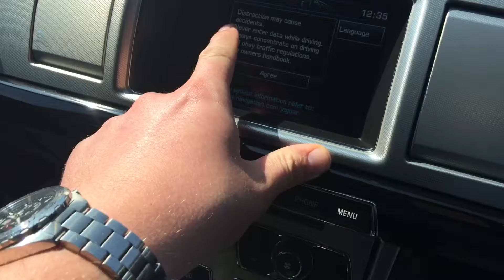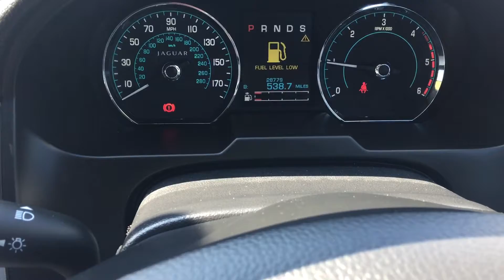Jaguar XF sport brake